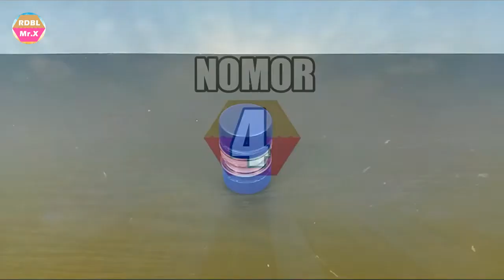4 Ide Berguna dari Tutup Botol Plastik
4 Ide Kreatif & Berguna dari Tutup Botol Plastik Bekas

1. Membuat Tempat Korek Api Kayu Anti Air
2. Membuat Pengikat Plastik
3. Membuat Tempat Penyedap Rasa
4. Membuat Tempat Sikat Gigi